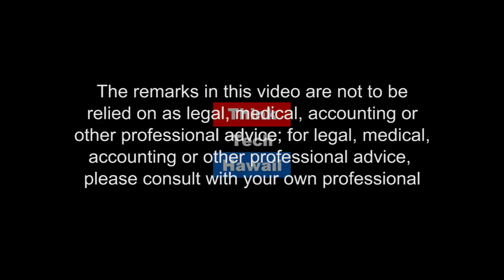Election Impacts for Hawaii - Mending the Democratic Divide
Tim Vandeveer, Chair of the Democratic Party of Hawaii, visits Movers Shakers Reformers to recap the November 8th election and its impacts for Hawaii.